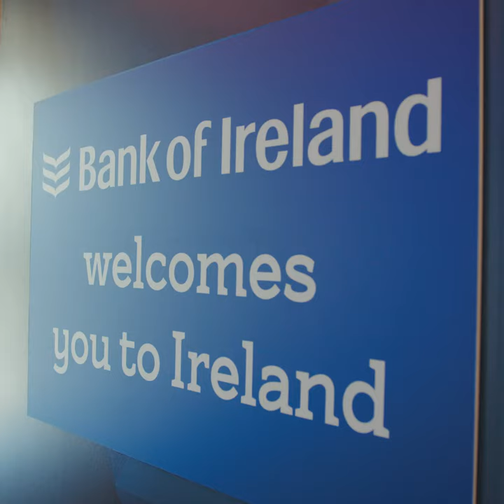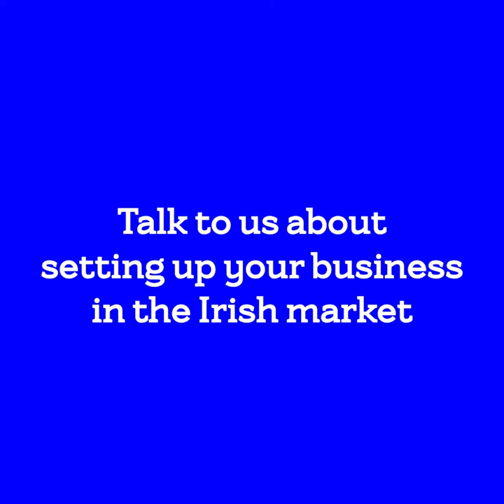FDI Landing Space | Stephen's Green | Bank of Ireland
We're delighted to relaunch our refreshed Foreign Direct Investment (FDI) Landing Space in Stephen's Green. The FDI Landing Space provides companies arriving in Ireland with co-working office space, meeting rooms and event space above the Stephen's Green branch in Dublin city centre.

Our FDI team have supported over 600 international companies to set up in the Irish market over the past decade. The FDI Landing Space provides hot desks, meeting rooms and boardrooms, with companies from the US, UK, EU, China, Australia, Japan and Canada availing of the space.